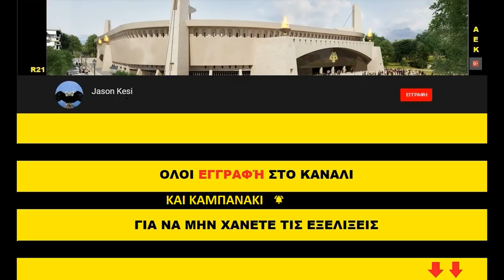Έργα για το γήπεδο της ΑΕΚ 22/06/2019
Καλησπερα και καλο ΣΚ σε ολους τους ΑΕΚτζηδες! Συνεχίζονται τα εργα στην Ν.Φιλαδελφεια με αρκετη ζεστη και σημερα!
Τα πλανα απο τον μικροτερο αδελφο!

( 00:39 ) Νοτιοδυτικα περα απο τα ξεκαλουπωματα στους οροφους, συνεχίζεται η τοποθετηση κερκιδων κυριως στο πανω διαζωμα ενω ξεκινησε και η τοποθετηση στηριγματων και μπετοφορμ για την κατασκευη της δοκου στεψης του πεταλου!
Βορειοτερα εχουν ολοκηρωθει ολα τα ξεκαλουπωματα στους οροφους και στην δοκο στεψης και αναμένονται οι εργασιες για το στεγαστρο!
( 02:24 ) Στον βορειοδυτικο πυλωνα χθες τοποθετηθηκαν και εκει ολοι οι αορτήρες που θα κρατανε το στεγαστρο!
( 03:06 ) Νοτια στην παλια σκεπαστη εχουμε σιδερωματα για την κατασκευη του 1ου οροφου ενω εχουν μπει και τα περισσοτερα καλουπια περιμετρικα, ετσι αρχες της αλλης εβδομαδας θα εχουμε και την σκυροδετηση λογικα του οροφου!
( 04:52 ) Νοτιοανατολικα στο πεταλο εχουμε καλουπωματα για την κατασκευη του 3ου οροφου και του ανω διαζωματος, ενω ξεκινανε σιγα σιγα και τα σιδερωματα!
( 06:50 ) Τελος στην βορεια πλευρα του αγωνιστικου χωρου συνεχιστηκε η συναρμολογηση του στεγαστρου και ισως μεσα στην επομενη εβδομαδα, υψωθούν τα πρωτα κομματια και τοποθετηθούν στους πύργους!